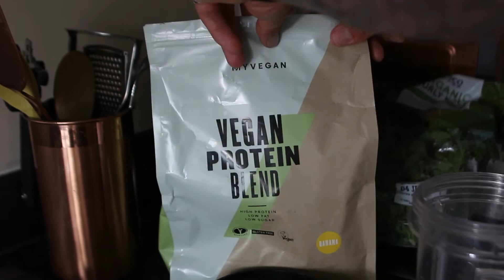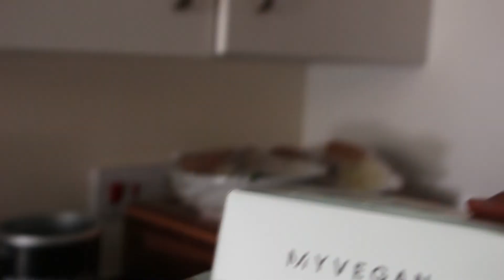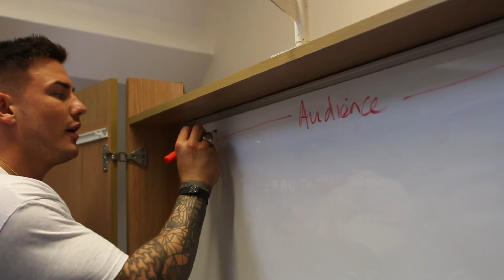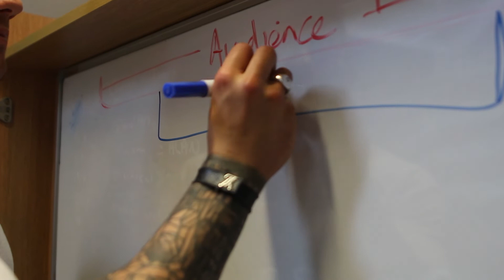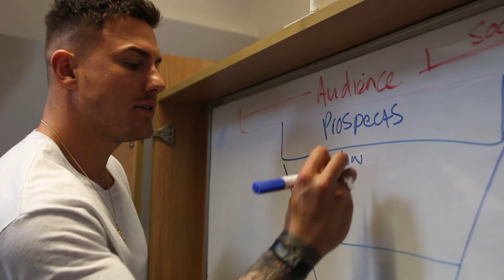decisions decisions decisions...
We caught up with Ex-Love Island star Alex Beattie and Athlete/Personal Trainer Abou Konate about the decisions that led them where they are today.